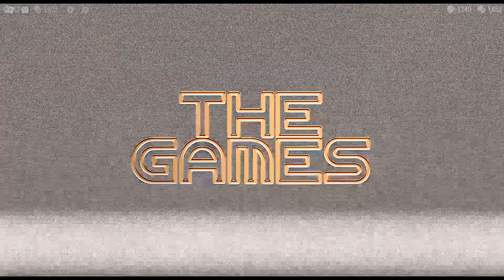White vs Black (Roblox Flee The Facility)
My turn to capture Ian, but will I succeed?

Playing with: moonxxbeyjordan, Forest3Walker, ynvcdjhhduuhwng, muertewww3